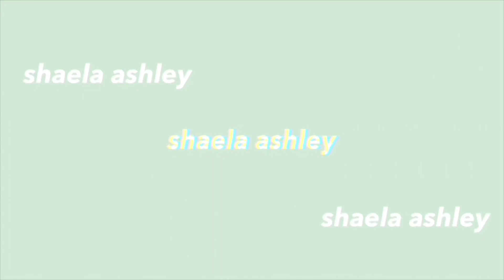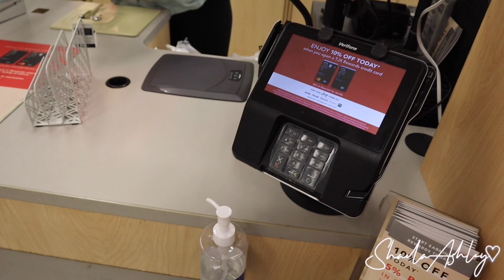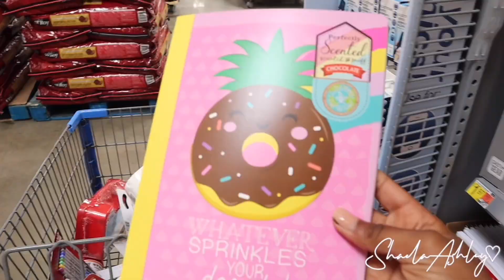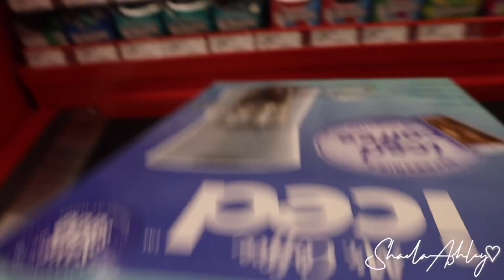COLLEGE DORM ROOM SHOPPING VLOG | back to school 2021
p o s t d a t e  :)
every thursday at 5pm EST

♡ faq ♡
age: 17
birthday: january 12
grade: college freshman
zodiac sign: capricorn
camera: canon eos m50
editing software: imovie & vllo